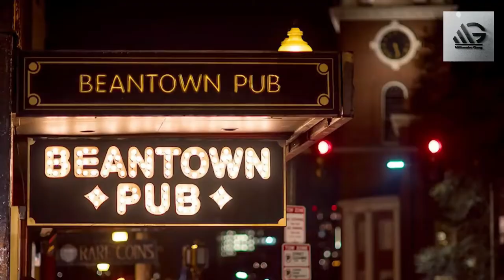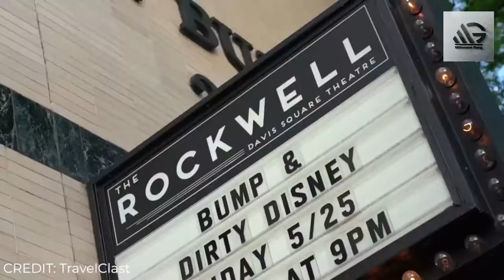Top 5 Most Expensive Cities | top 10 most expensive cities in the world 2020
Hello! Viewers.
This video is about the most expensive cities in the world. These cities you can live a luxurious life. There are op 5 most expensive cities in the world. So please stick to the channel to get the most updates in the videos.

2) Like Videos
3) Comment On Videos
4) Share Videos